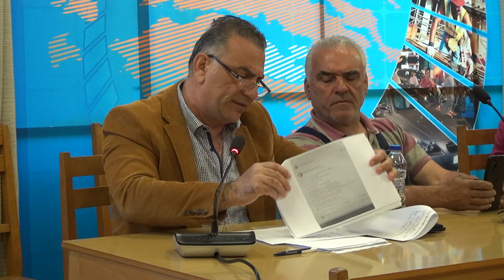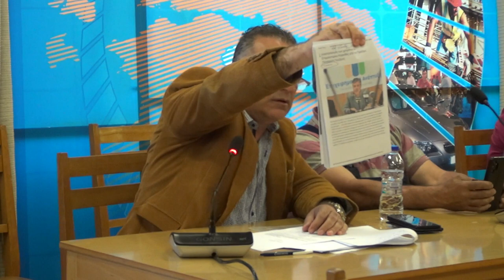Παναγιώτης Πιτσάκης: Λειτουργείτε το Επιμελητήριο σαν «μασονική στοά »!